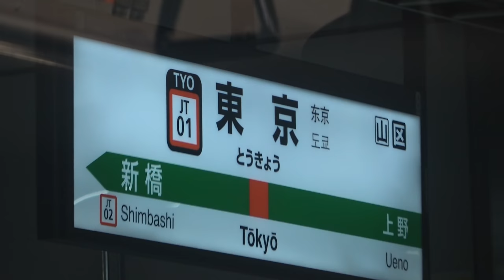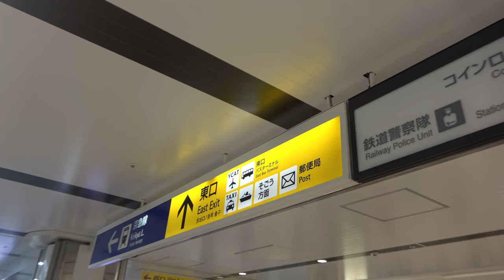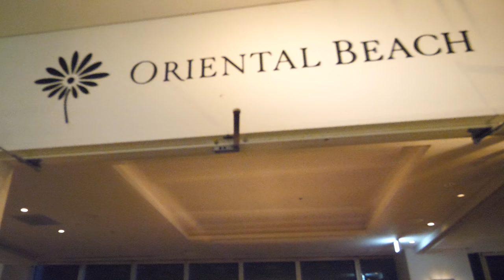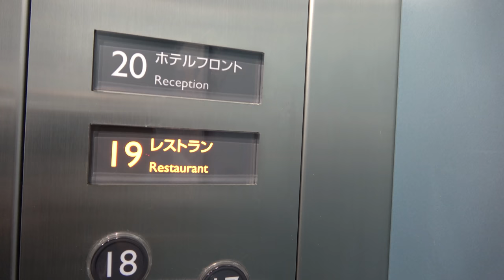【横浜】良いホテルに泊まってゆったり観光 ビスタプレミオ横浜宿泊記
提供：（公財）横浜観光コンベンション・ビューロー

紹介した施設

歴史については諸説あります。動画の内容は、スーツ個人の見解です。